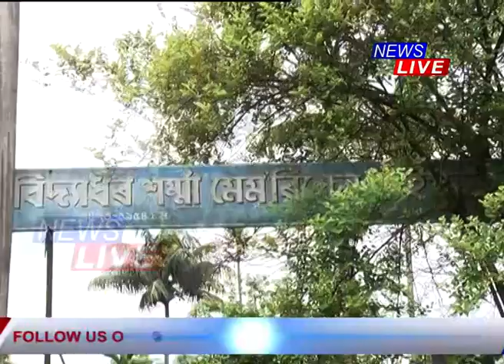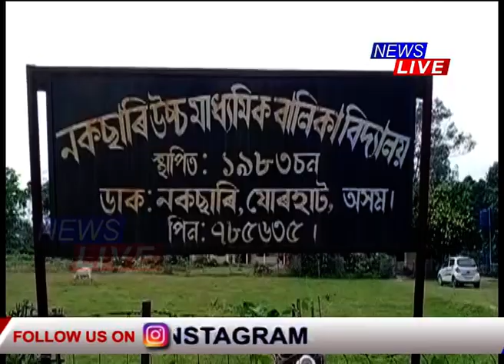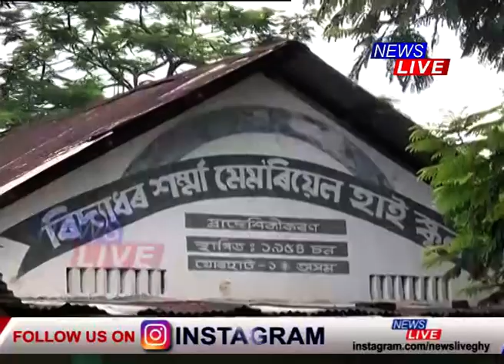দোকানত নহয় আলুগুটি ওলাইছে বিদ্যালয়ত। বিদ্যালয়ে বিদ্যালয়ে কেৱল আলুগুটি